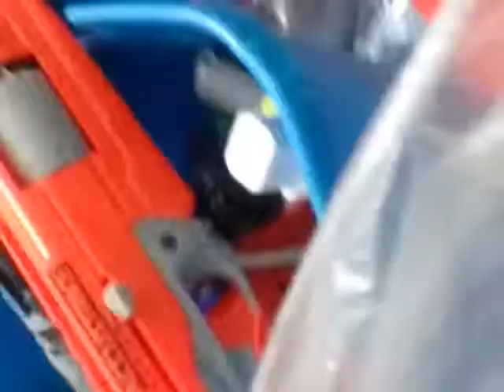Destroying the Lego city with Nerf guns